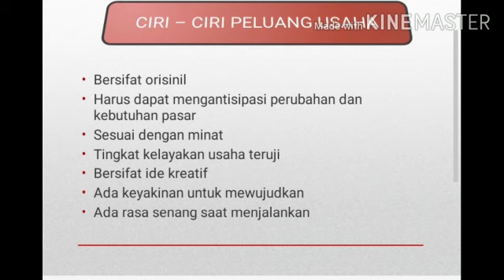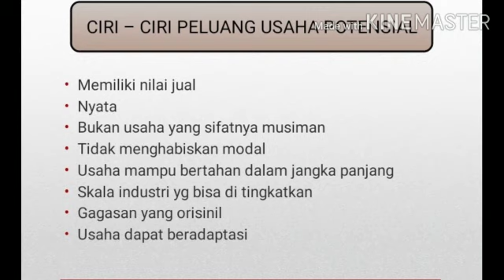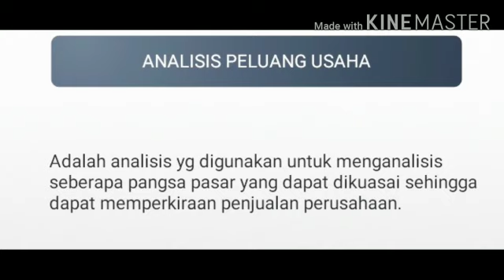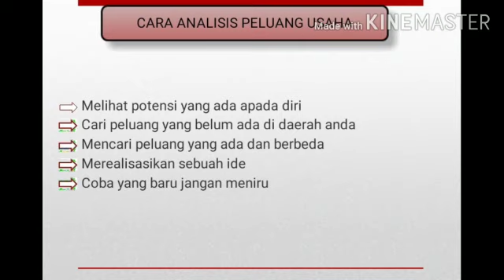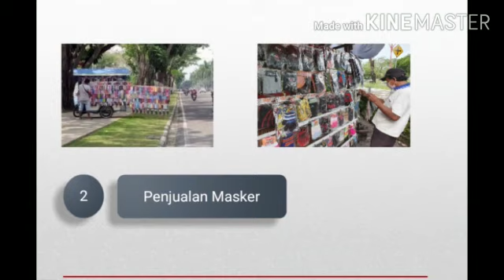Peluang Usaha | Pembelajaran Daring SMKN 1 Bendo Magetan